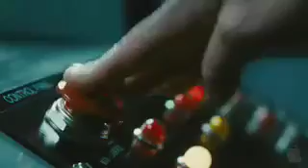Source Code - Trailer (iPod)